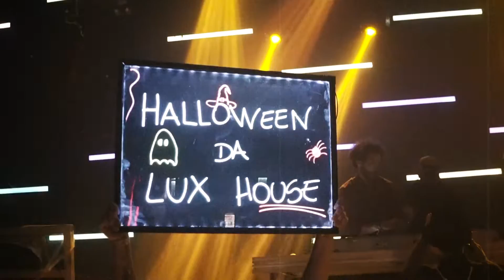LUX House - Halloween